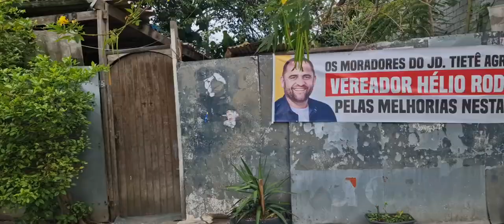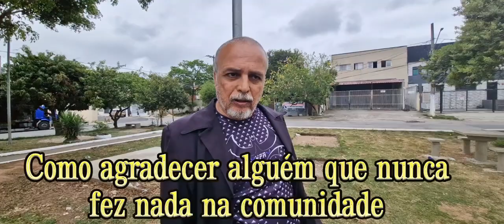O Vampiro de São Mateus Oportunismo e mentiras no Jd Tiete Praça Maria Filomena de Oliveira Araújo a